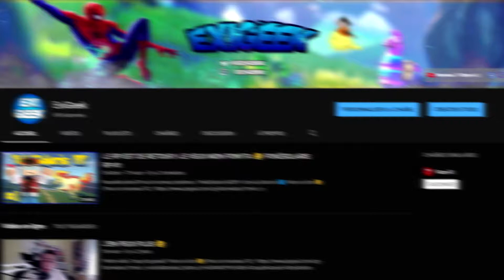TOP 1 AVEC SEULEMENT UNE ARBALÈTE ? 🤔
Nouveau mode de jeux : Carreaux d'amour sur Fortnite avec pour seule arme, l'arbalète.